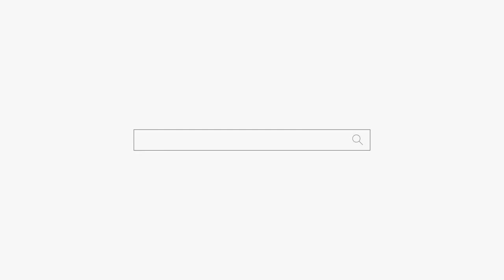대학생에게 현실적인 조언! 아직 젊잖아 힘내자! 천안 점집 용군TV 매화도령